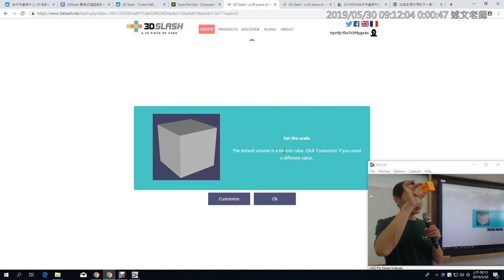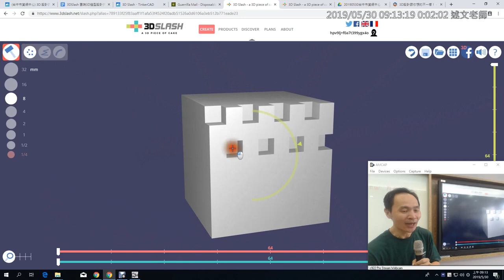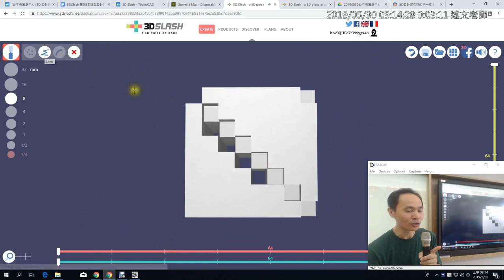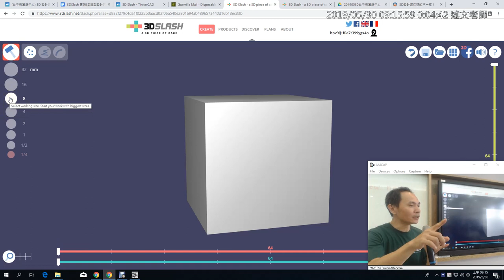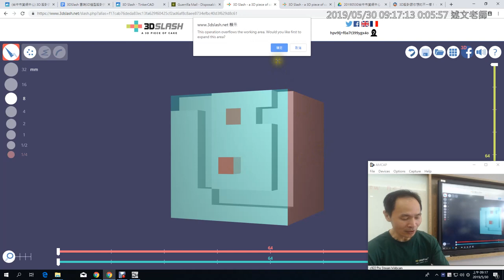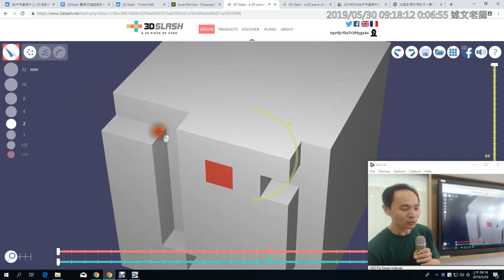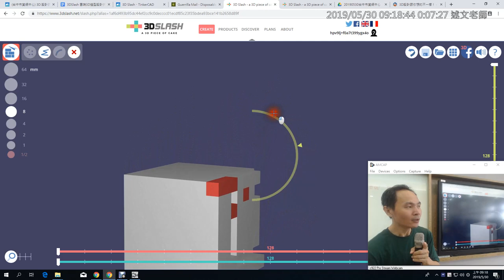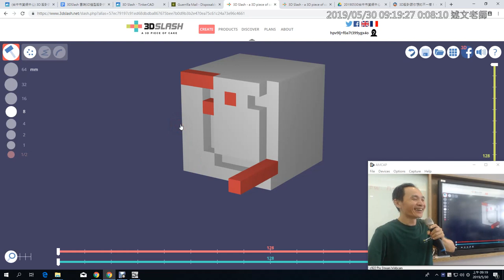03：3DSlash 基本使用